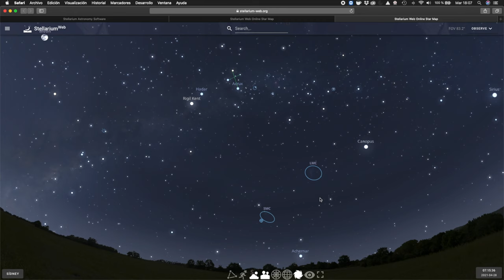🔭 Photograph the Milky Way using a star-tracker!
Learn what is a star-tracker and why you should use it in your Milky Way photography.

Join my Milky Way Masterclass live stream next Sunday 20th at 13:00 pm EST where I'll we'll discuss star-tracking in-depth and I'll show you something that will change your Milky Way photography forever! Free Sign up

Sky-Watcher Star Adventurer Pro